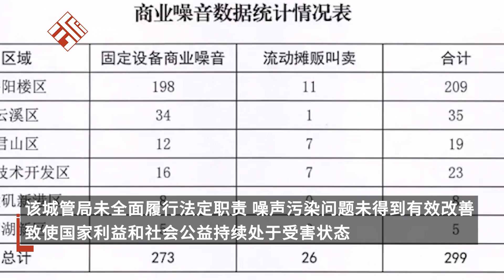樓下商鋪用音響叫賣擾民，城管局怠于履職被訴，法院：責令監管改善